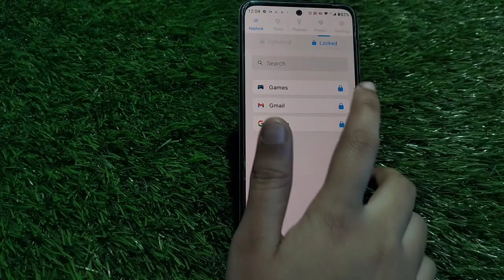Apps Unlock Kaise Karen, How To Apps Unlock In Motorola E22, Applock In Motorola E22,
Apps Unlock Kaise Karen, How To Apps Unlock In Motorola E22,  Applock In Motorola E22,  Applock Remove Kaise Karen,

Apps_Unlock Motorola E22,